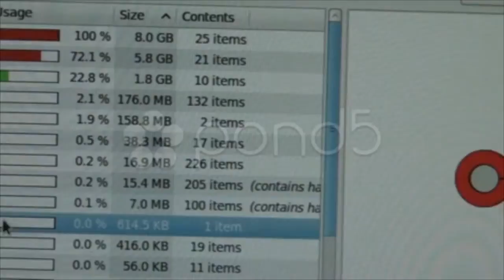Graphs, Charts, Graphing, Computer Displays, Technology. Stock Footage